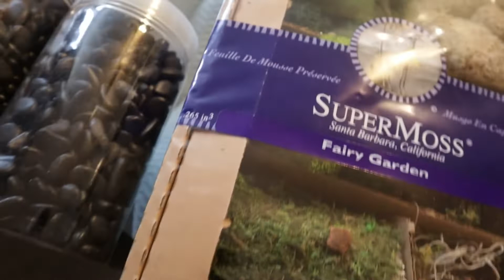DIY Spooky Halloween Terrarium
Hello! I hope you enjoy watching me make this Halloween terrarium. It was a great addition to my Halloween decor this year.

This video is a part of my 13 days of Halloween series.